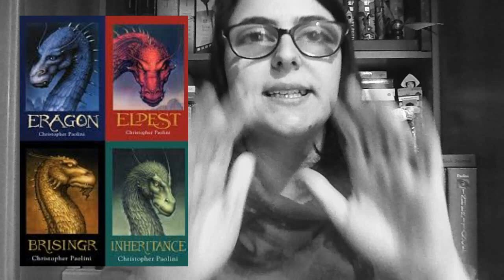No Disclaimers Book Tag | Helen in Bookland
Buongiorno, lettori e lettrici! Oggi nuovo tag, spero vi piaccia. Se desiderate replicarlo, qui sotto vi lascio le domande :D

1). Which trope (or tropes) in books, annoy you the most?
2). Which writer or writers do you feel are overrated/overhyped?
3). What are your least favorite books you've read, since joining BookTube?
4). A terrible ending, that ruined an otherwise quality series?
5). Which Fictional Character(s) do you wish were not killed off?
6). What are some of your bookish pet peeves?
7). What are some books you feel should have more recognition?
8). What are your thoughts on censorship, and banning books?
9). Who do you tag?